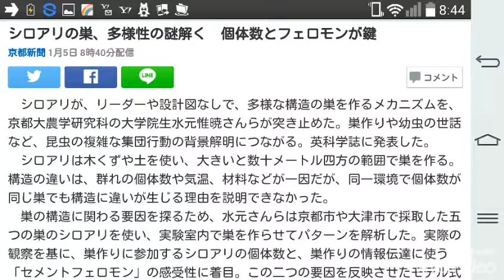シロアリの巣、多様性の謎解く 個体数とフェロモンが鍵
京都新聞 1月5日 8時40分配信

コメント

　シロアリが、リーダーや設計図なしで、多様な構造の巣を作るメカニズムを、京都大農学研究科の大学院生水元惟暁さんらが突き止めた。巣作りや幼虫の世話など、昆虫の複雑な集団行動の背景解明につながる。英科学誌に発表した。
　シロアリは木くずや土を使い、大きいと数十メートル四方の範囲で巣を作る。構造の違いは、群れの個体数や気温、材料などが一因だが、同一環境で個体数が同じ巣でも構造に違いが生じる理由を説明できなかった。
　巣の構造に関わる要因を探るため、水元さんらは京都市や大津市で採取した五つの巣のシロアリを使い、実験室内で巣を作らせてパターンを解析した。実際の観察を基に、巣作りに参加するシロアリの個体数と、巣作りの情報伝達に使う「セメントフェロモン」の感受性に着目。この二つの要因を反映させたモデル式を作製し、コンピューターシミュレーションを行うと、巣の構造が再現できた。
　水元さんは「単純な要因の違いが、巣の構造の多様性につながる過程を再現できた。シロアリの群れごとにある『個性』の正体が分かった」と話している。